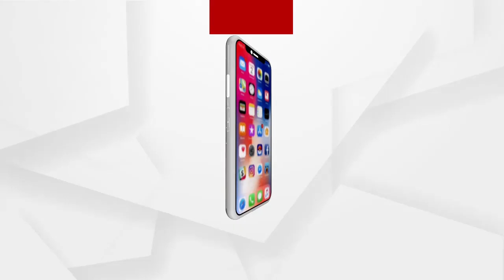ଟୀକାକରଣ ପାଇଁ ଆଜି ଯିବ ଏସଏମଏସ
ଟୀକାକରଣ ପାଇଁ ଆଜି ଯିବ ଏସଏମଏସ । ପଞ୍ଜିକୃତ ସ୍ୱାସ୍ଥ୍ୟକର୍ମୀମାନଙ୍କୁ କେତେବେଳେ କେଉଁଠି ଟୀକା ନେବେ ଏସଏମଏସ ମାଧ୍ୟମରେ ସୂଚନା ଦିଆଯିବ.
ଅଧିକ ଖବର ପାଇଁ ଡ଼ାଉନଲୋଡ କରନ୍ତୁ “Argus News” ଆପ୍